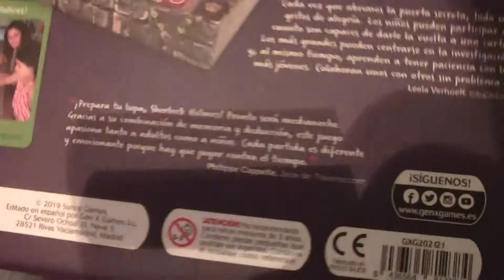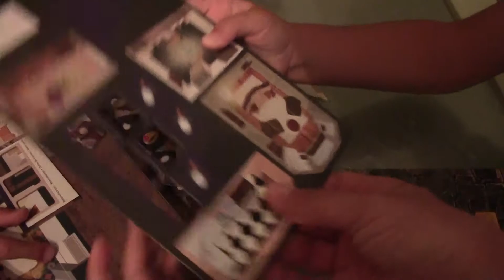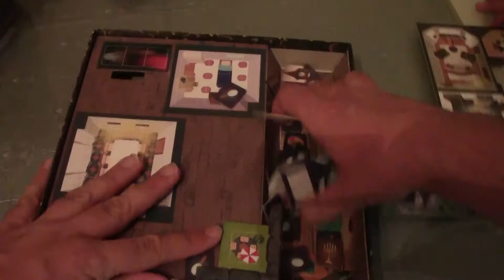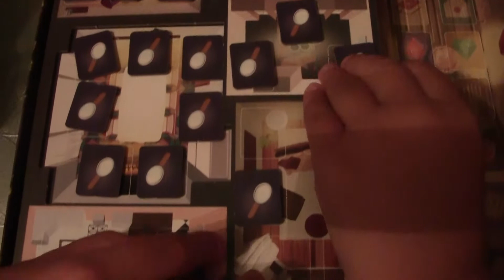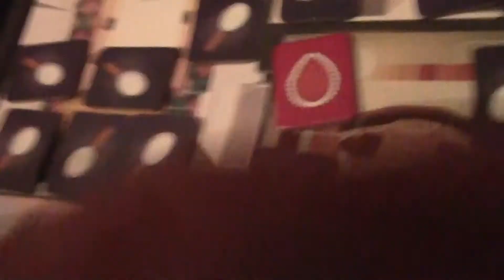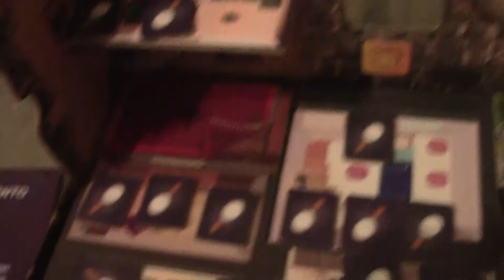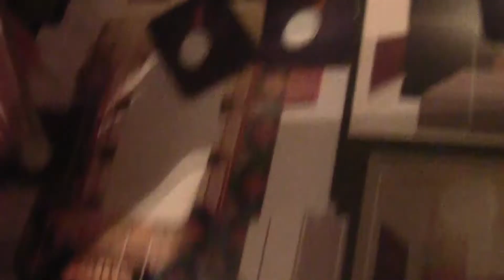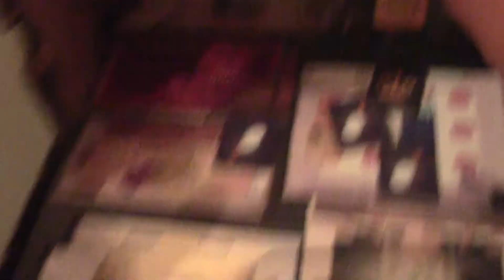La puerta secreta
La Puerta Secreta es un juego cooperativo y familiar en el que seremos detectives y deberemos desentrañar que 3 objetos valiosos están escondidos tras la puerta secreta.
Un juego entre el Cluedo y La Torre del Dragón a partir de 5 años, de 1 a 8 jugadores y una duración de 15 minutos.
Durante el vídeo podréis ver el unboxing, el montaje y preparación del juego, la partida y los motivo de hacernos con este juego de mesa.